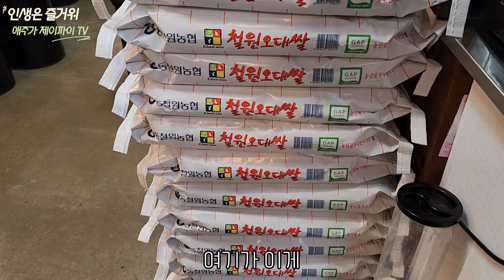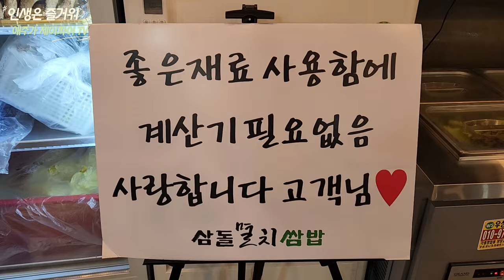겨울철 후회 없도록 먹어둬야 하는 애주가들의 선호도 1위 음식!! (feat.삼돌멸치쌈밥)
겨울철엔 무조건 굴에 소주죠
철 지나면 못 먹으니까 저는 질리도록 먹는 편인데 질리지가 않아요ㅋㅋㅋ

당분간 굴 영상 많이 올라가요🤣

▪️삼돌멸치쌈밥
▪️서울시 도봉구 도봉산4길 10-4
▪️굴구이정식 28,000원